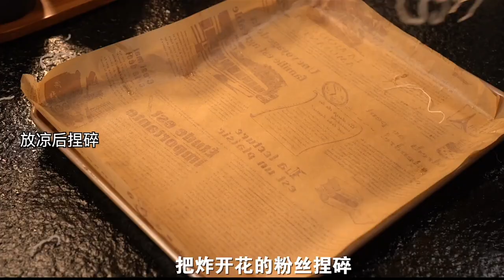It turns out that fans can be so delicious! Fragrant, crunchy, and fast @Object Let's do it!